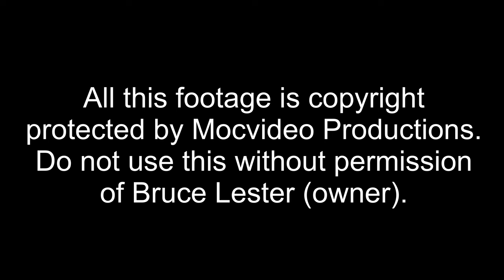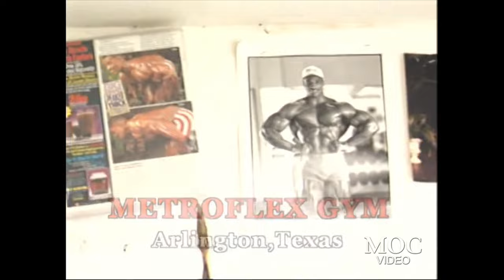1998 Battle For The Olympia - Ronnie Coleman - Back and Biceps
The Battle For The Olympia 1998 DVD

124 minutes / Single disc
DVD Re-released : August 10th, 2007
Originally released : February 1999

Produced By: Mitsuru Okabe
Replicated and Distributed By: Mocvideo Productions LLC

Color + B&W

Darrem Charles : Chest
Paul Dillett : Shoulders
Aaron Baker & Robbie Robinson : Chest + Arms
Chris Cormier : Back
Gunter Schlierkamp & Frank Hillebrand : Back
Flex Wheeler : Legs + Arms + Posing
Lee Priest : Chest
Kevin Levrone : Chest (495 lbs bench presses)
Shawn Ray : Shoulders
Jean Pierre Fux : Back
Milos Sarcev : Full Body (carb depletion workout)
Ahmed Haidar : In room posing with Samir Bannout
Johnny Moya : after Olympia
Ronnie Coleman : Back + Biceps

Press conference and backstage footage.